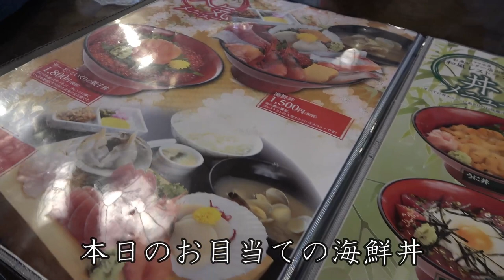【街道レーサー♡】海鮮食べに行ってきた♡ついにＹＵＩも購入か？！≪Yui_Tube≫ 車好き女子♡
前回の動画

今回は街道レーサーのツーリングに参加してみました♡
みんなで和気あいあいと回線を食べに♡

でっかいエビフライも頂きました♡

【愛車紹介させてください♥】でっかいホイールのエスカレード♥カスタムペイント&エアサス♡≪Yui_Tube≫　Introduction of modified cars in Japan

【ショップ訪問シリーズ♥】コンチネンタルキングスに行ってきました♥パート４♡有名車両のル・カブリオレのご紹介♡《Yui_Tube》Japanese lowrider

YUIの愛車紹介♥メルセデスベンツ E350クーペ C207 シャコタンSTANCE Custom《YUI_TUBE》

【愛車紹介させてください♥】ＵＳ仕様のシャコタンＣＵＢＥのご紹介♡≪Yui_Tube≫ Japan modified car introduction

【愛車紹介させてください♡】番外編♡YUIが新しい車を買いました♡≪Yui_Tube≫ Japanese Lowrider ladies